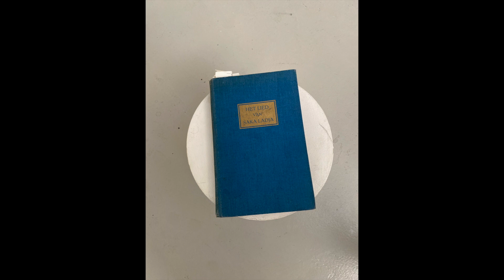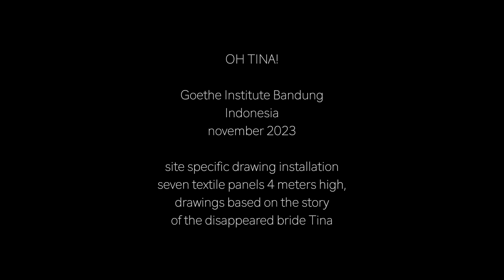Danielle Lemaire, studiolife and work feb 2023- jan 2024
This movie was edited by Danielle Lemaire for her exhibition
'Le Chant De Saka Ladja' at gallery Traits Libres in Paris, february 2024.
The exhibition is on view from january 18 until march 3 2024.
This exhibition showcase works that emerged from several projects she did related to colonial history. There is a focus on narrative drawings based on colonial archive material. One of the things she studied was the wonderful 'The Song of Saka Ladja’ written by a Dutch priest, based on spiritual songs of the indigenous people of Flores, about the mystical cycles in nature and the universe.

The movie shows also excerpts from project 'Oh Tina!' in Bandung and zooms in on individual drawings.
Enjoy the movie as a background with the exhibition!